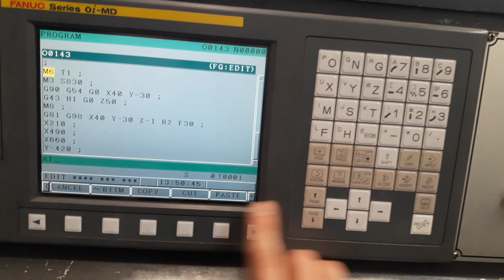silme işlemi Fanuc cnc yazılı program silme,Programı komple sil, program silme, cut